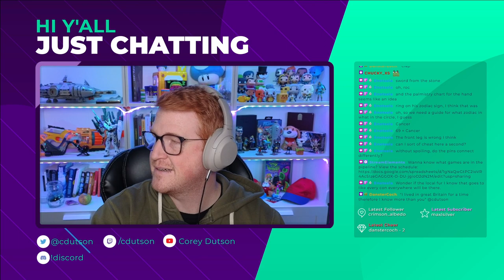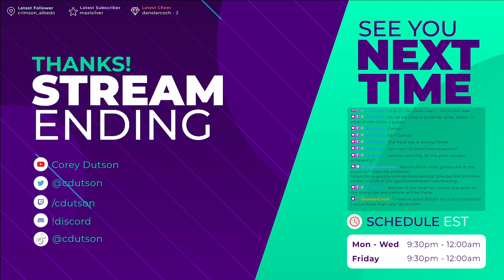Let's Play: Escape Simulator - Part 5 - Solving the Magic DLC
Welcome to part 5 (the unfinale) of our playthrough of Escape Simulator!

We're solving mystical mysteries in the latest Escape Simulator DLC! We managed to solve all the rooms under the clock time, so that's something to be proud of!

Catch me live every Mon/Tues/Wed/Fri at 9:30PM EST/EDT